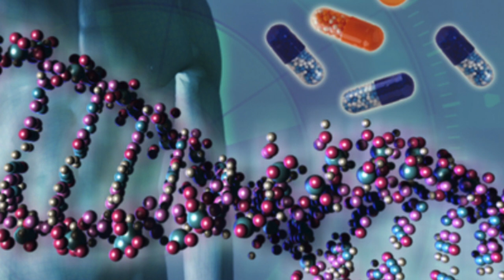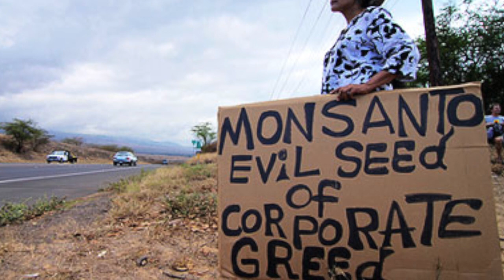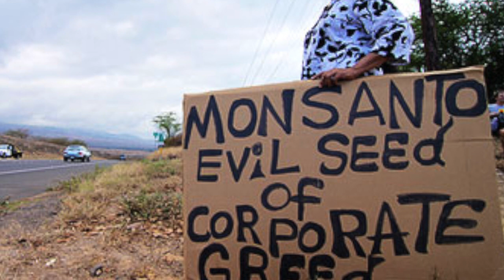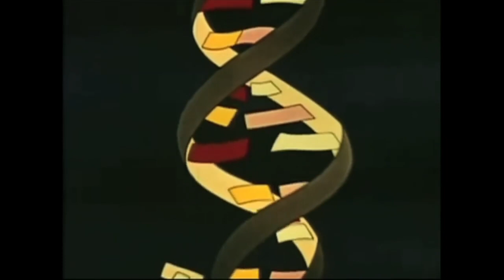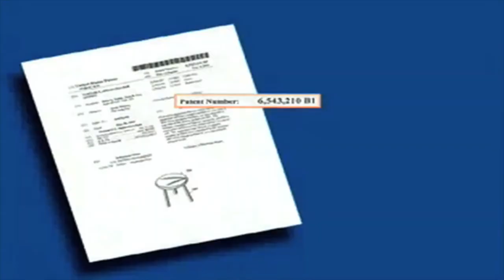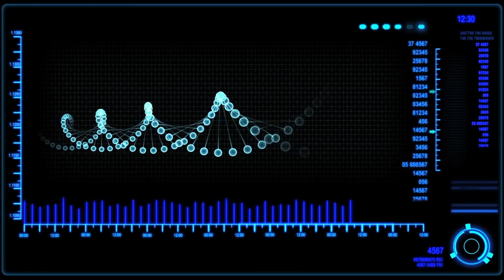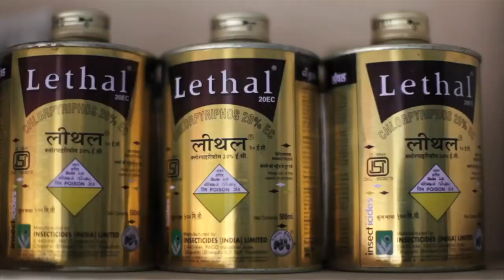CINE 230 The Patent Class & "Seeds of Freedom"